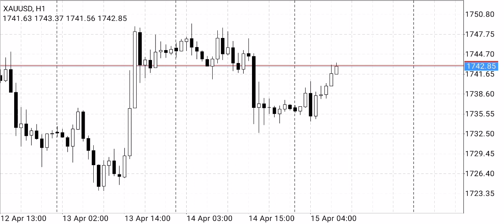Gold Daily Forecast for 15 April 2021 By Trading MasterYT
1745
1750
1754
1761
1767
1778
1784

1735
1730
1724
1717
1706
1695
1690
1682
1676

Trend is sideways with bearsi bias.